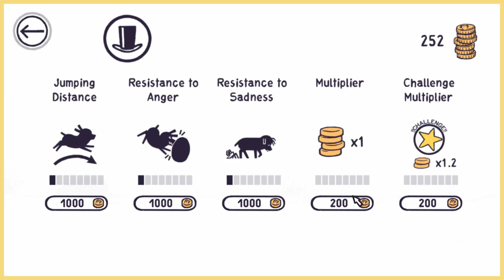Little Dog Bob - Gameplay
▶️ game, music and information
🔴HP
Realme C3
RAM 3GB
- OS : win 10 64bit
- Proc : Intel i5 9400F
- Graphic card : Nvidia GTX 1060
- SSD : 120 Adata
- HD : 1Tb
- RAM : 16GB Patriot
- Mouse : X7 Gaming
- Monitor : samsung 21inc